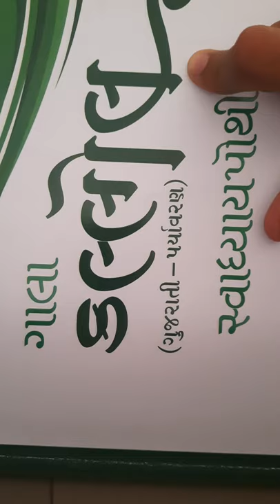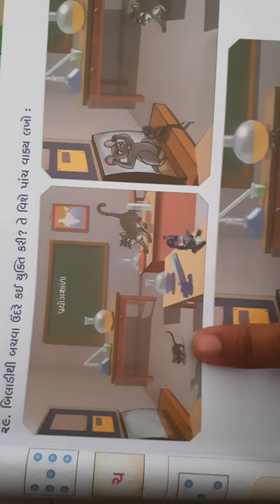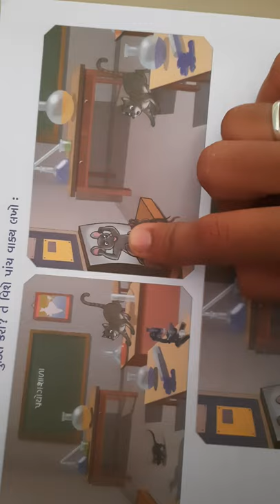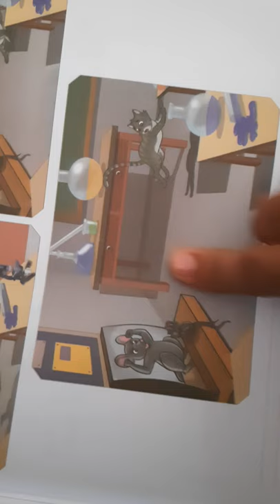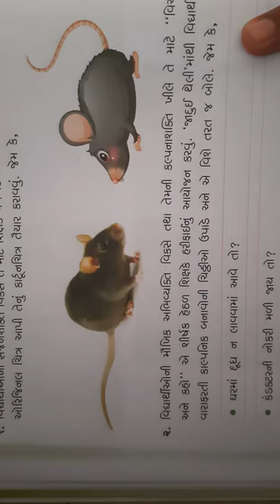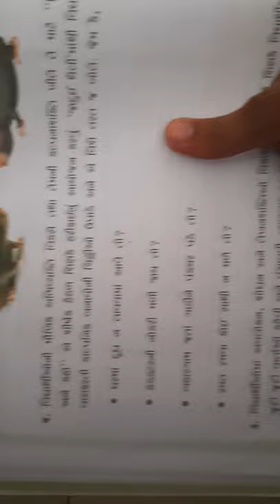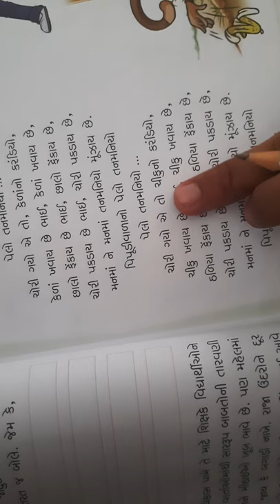Std 2 Kalol Ch 1 Page 23